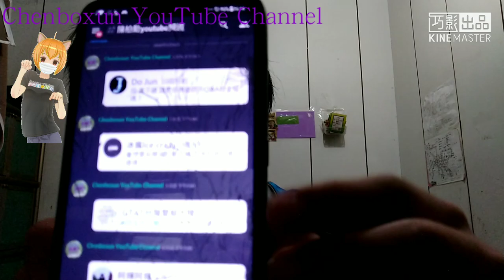【陳柏勳】【Q&A問答】遲來的Q&A四五百訂閱QA問答 (上)丨拍開箱？邀約？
RHung阿航
IG搜尋:@rhung666

heavy_check_mark台灣台北人(heavy_check_markTaiwan Taipei people)
x中國人(xChina people)

陳柏勳YouTube頻道
IG搜尋:@ chenboxun_youtube_channel
IG搜尋:@chenboss2020